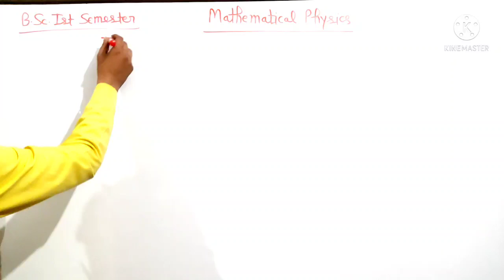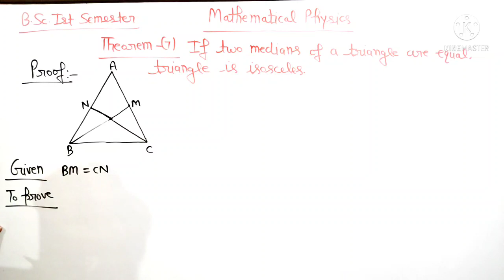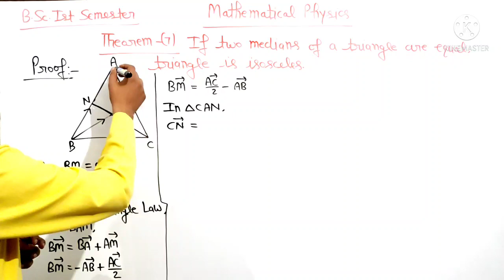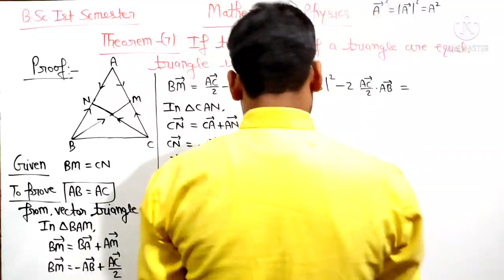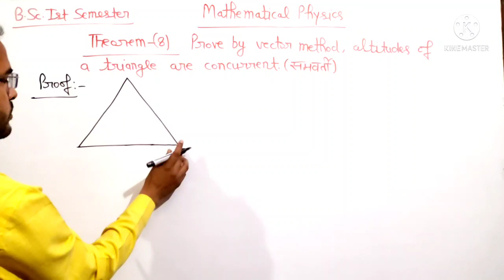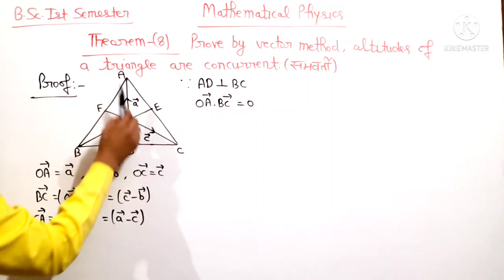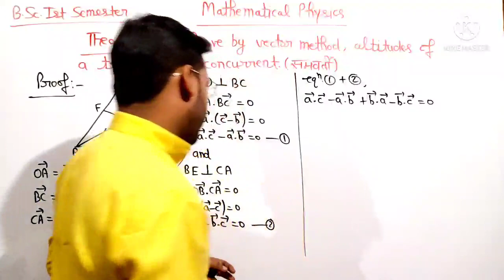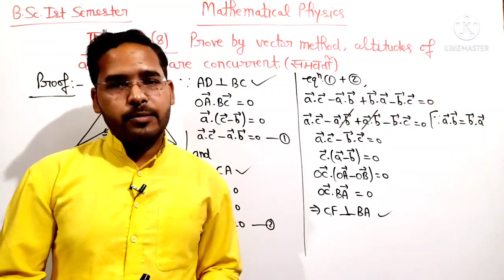Mathematical Physics for B.Sc.1st Semester | Lec-21 | Unit-1:-Vector Algebra| by Navneet Gautam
Mathematical Physics for B.Sc.1st Semester |Vector Algebra| Lec-21 | by Navneet Gautam|

इस channel पर B.Sc.1st ,2nd and 3rd year के लिए Physics की नि:शुल्क online class चल रही है।

बीएससी हिंदी में करें? या English में? explained by Navneet Gautam

Part-A :- Mathematical Physics